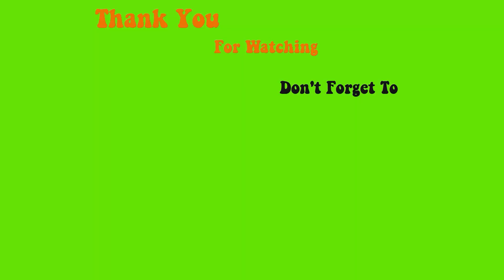Đắp bột và Design Kim Tuyến Đơn Giản - Tinh Yeu Nails